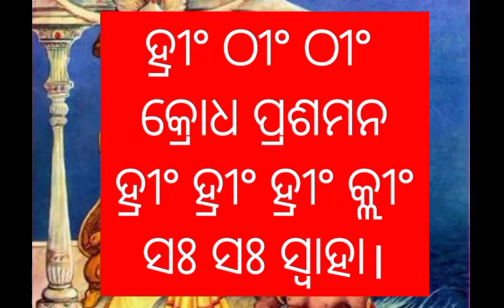How To Control Anger Issues | Odia Shabar Mantra | Malika Bachana Odia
How To Control Anger Issues | Odia Shabar Mantra | Malika Bachana Odia Hello viewers, in today's AI video, I am going to show you one such mantra devi who after reciting the mantra, no matter how angry the person in front of you is, becomes calm. Sometimes it happens that we talk to a person in a loud voice and he speaks angrily to us.
It irritates us. That's when AI Mantra comes in handy. Or when you are alone, if some miscreant comes and tries to threaten you and come to kill your anger, then by applying AI mantra, their anger will be calmed immediately.

So let's come to the topic. First of all I say the mantra, the mantra is

This Odia Shabar Mantra is completed after 9:30 pm on any full moon or new moon after lighting one oil lamp and chanting it 1008 times. No other ritual of worship is required. Just by lighting the lamp and chanting Malika bachana this mantra 1008 times, the mantra becomes perfect. It should be noted that no more than 1008 mantras will work. Because if the number of any mantra is fixed in the system then only if that mantra is chanted in that number it becomes siddhi.

How To Control Anger Issues
Odia Shabar Mantra
Malika Bachana Odia
krodha shanti kariba mantra odia
krodha shanti kariba kemiti
krodha shanti kemiti kariba
malika bachana 2023
malika bachana 2023 odia
malika bachana today episode
malika bachana satya bhanja
malika bachana pramod kumar
malika bachana prarthana channel
malika bachana book in odia
malika bachana book
malika bachana book odia pdf
khana bachana book
odia tantra mantra
odia tantra vidya
odia guni garedi mantra
guni garedi mantra odia
guni garedi hele kemiti janiba
guni garedi kemiti sikhiba
guni garedi kemiti katiba